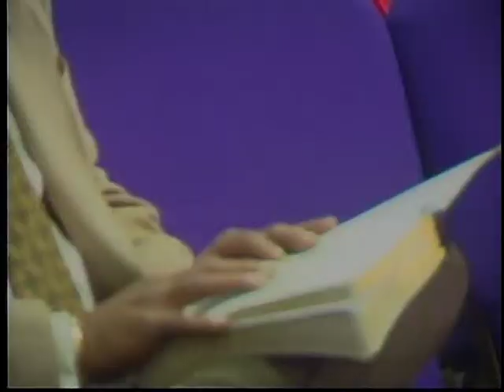"Understanding the Priesthood of Jesus" - Bishop Henry Roberts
"The Grace of God on my life should cause me to be compassionate" - Dr. Henry W. Roberts, II.